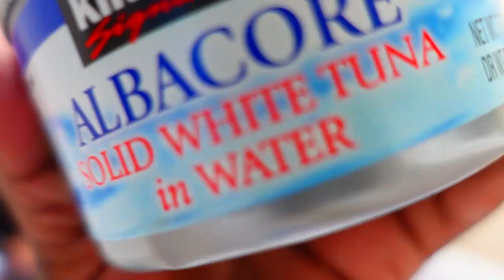Leading my boyfriend on and giving him my "TUNA PANTIES" (VLOGMAS DAY 5) 🎄